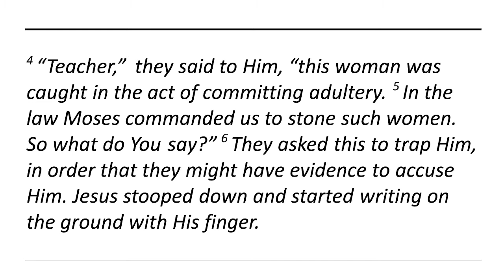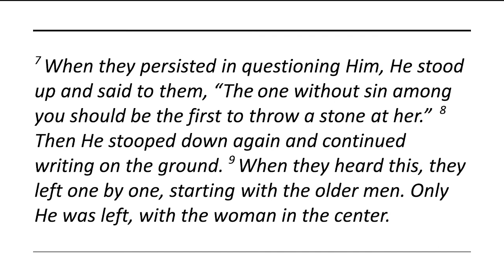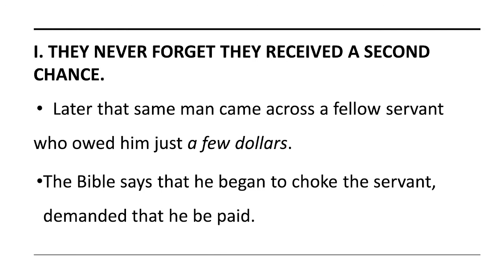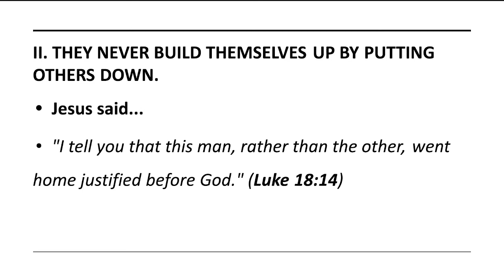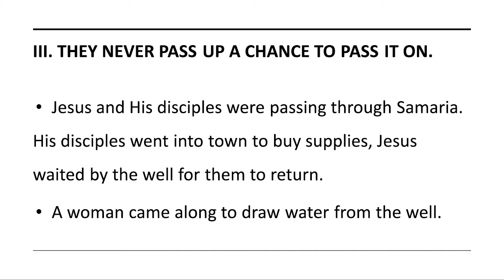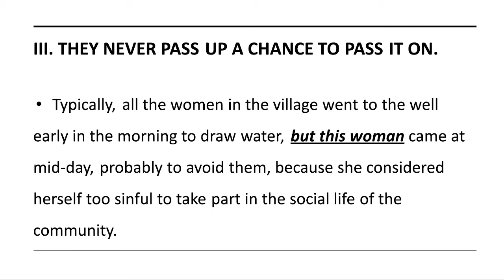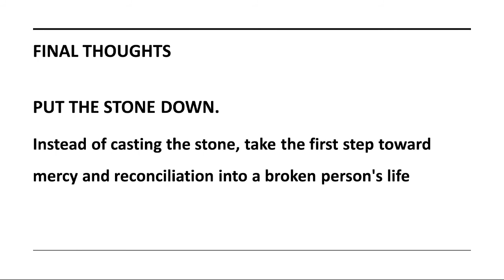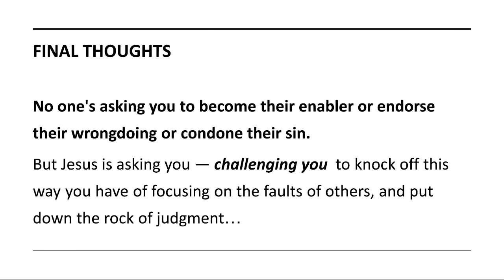Put The Stone Down... || John 8:1-11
Welcome to The Bridge Church!!!

I. THEY NEVER FORGET THEY RECEIVED A SECOND CHANCE.
II. THEY NEVER BUILD THEMSELVES UP BY PUTTING OTHERS DOWN.
III. THEY NEVER PASS UP A CHANCE TO PASS IT ON.

THAT'S HOW IT IS WITH GOD'S LOVE—ONCE YOU'VE EXPERIENCED IT—YOU WANT TO PASS IT ON.
THAT'S WHAT SECOND-CHANCERS DO. They pass on grace, not guilt—they lead people to Jesus, not to judgment.
PUT THE STONE DOWN.
Instead of casting the stone, take the first step toward mercy and reconciliation into a broken person's life
But Jesus is asking you — challenging you  to knock off this way you have of focusing on the faults of others, and put down the rock of judgment…